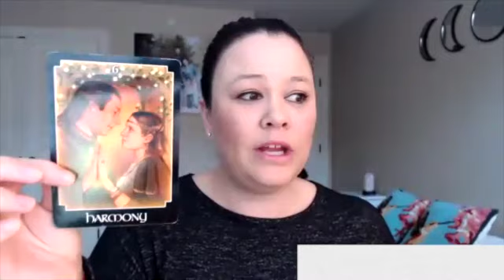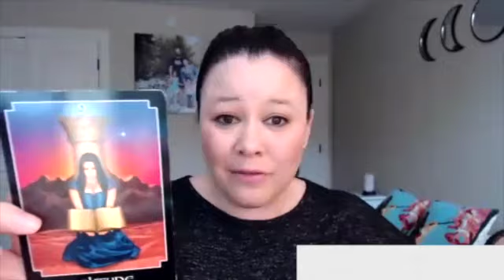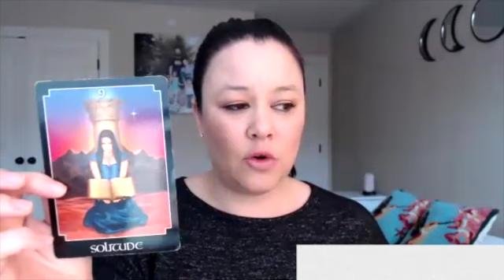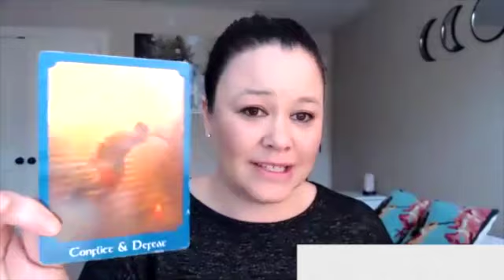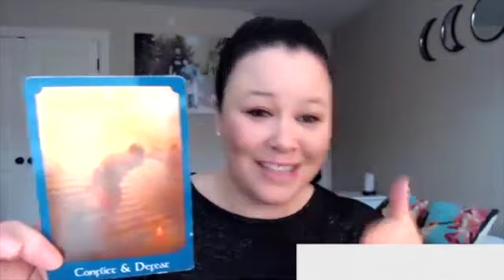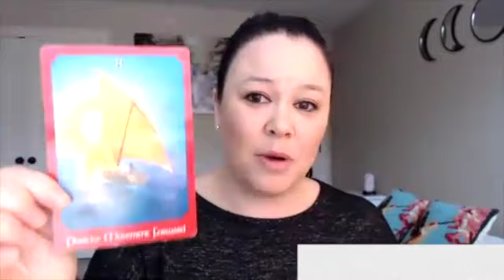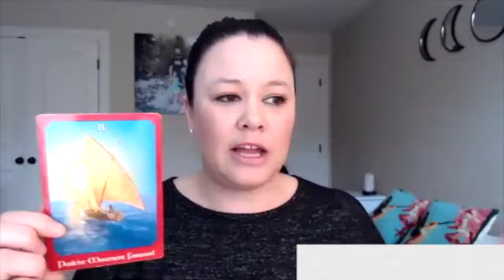January 8 - 16 Spirit Messages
Inner peace is a choice! Spirit had some powerful messages for you all about choosing peace as a way to live harmoniously with what is not in your control!

6 Spots left in The Initiation 6 Week Mediumship Foundations Journey!